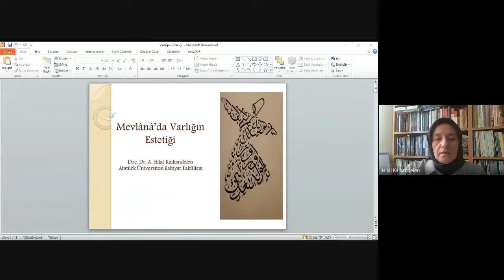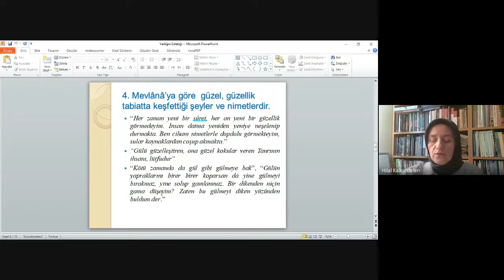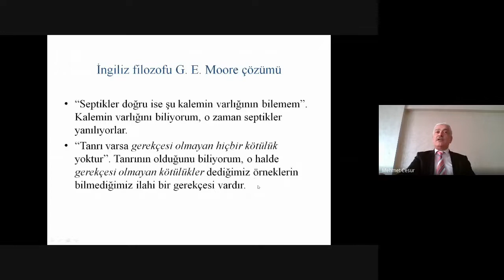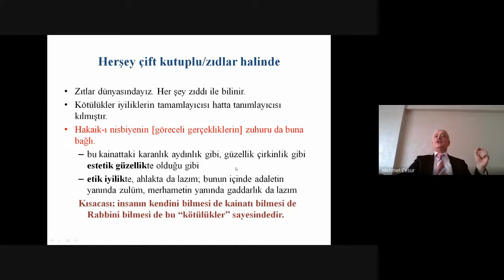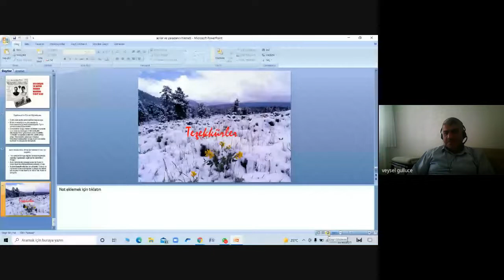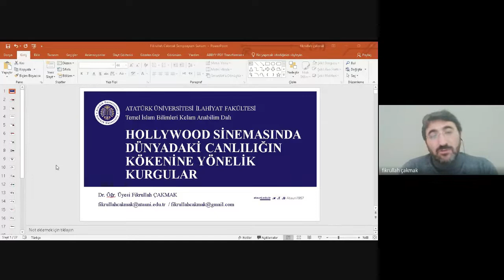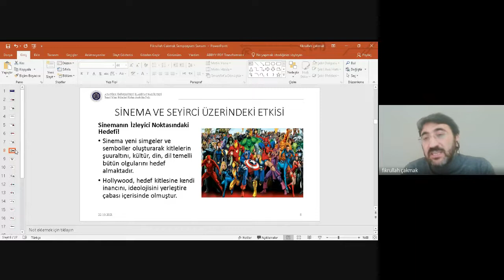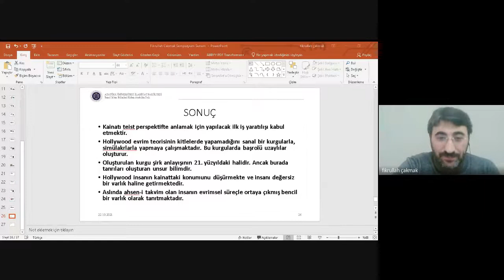YARATILIŞ KONGRESİ, 22 Ekim 2021, Saat 15:30, VIII. Oturum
OTURUM BAŞKANI Prof. Dr. Veysel GÜLLÜCE

Prof. Dr. Mehmet CESUR
Gaziantep Üniversitesi
ACILAR VE YARADAN’IN HİKMETİ

Doç. Dr. Ayşe Hilal KALKANDELEN
Atatürk Üniversitesi
MEVLÂNÂ’DA VARLIĞIN ESTETİĞİ

Doç. Dr. Mehmet DEMİRTAŞ
Tokat Gaziosmanpaşa Üniversitesi
FREDERICK ROBERT TENNANT’TA TANRI’NIN YARATMA SIFATI

Dr. Öğr. Üyesi Fikrullah ÇAKMAK
Atatürk Üniversitesi
HOLLYWOOD SİNEMASINDA DÜNYADAKİ CANLILIĞIN KÖKENİNE YÖNELİK KURGULAR

OTURUM DEĞERLENDİRMESİ